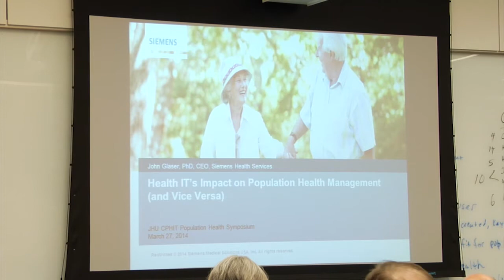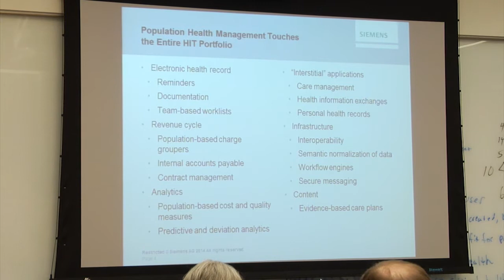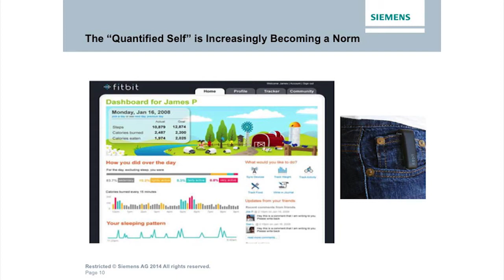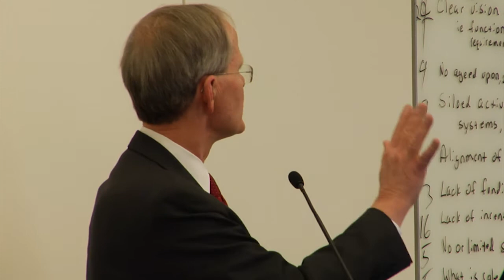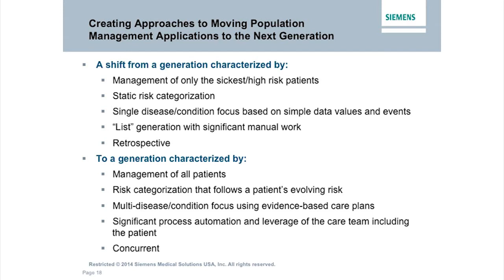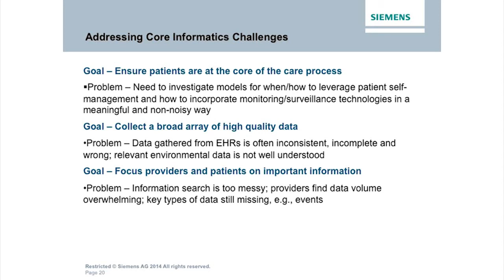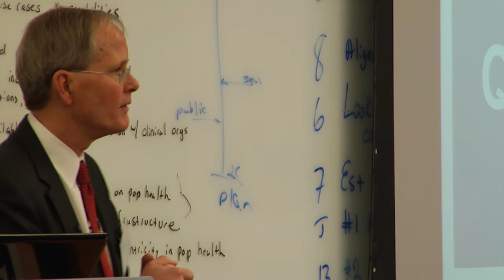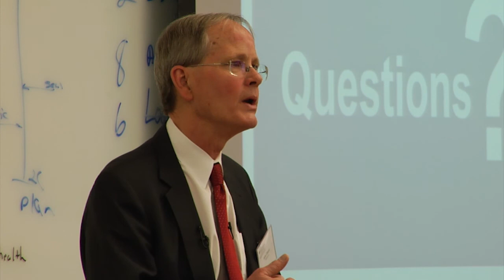John Glaser, Keynote speaker at Johns Hopkins Symposium on Population Health Informatics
John Glaser’s keynote talk on Health IT’s Impact on Population Health Management